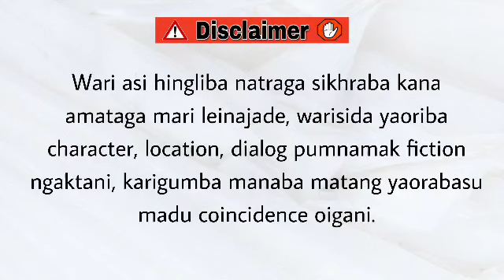Lamlanbira Nungsibira (7) / It is better that ten guilty escape than one innocent suffer.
Lamlanbira Nungsibira

Chapter 7

Author & Narrator - Divyalaxmi

Assistant writer - Tondon